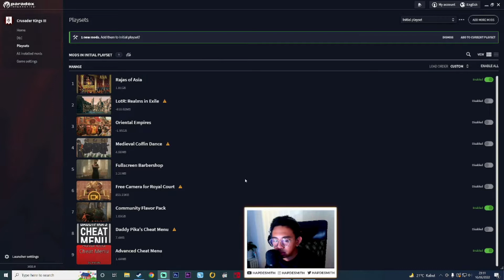Cara Cheat Crusader Kings 3 di Steam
🖥️ PC Spec
Processor : AMD Ryzen 7 5800X
VGA : MSI NVIDIA GeForce RTX 3060 Ti - Gaming X 8G LHR
Mobo : ASRock B550 Phantom Gaming 4
RAM : Corsair Vengeance RGB Pro 32GB 16x2 3200 DDR4
Casing : NZXT H710i Matte White
PSU : Corsair PSU CX750M 2021 Edition
CPU Cooler : Corsair Cooler iCue H150i Elite Capellix
Fan : Corsair Fan SP120RGB Elite 3 Pack
Storage 1 : Samsung SSD 980 - 1TB NVME M.2
Storage 2 : Seagate HDD Baracuda 4 TB Sata3